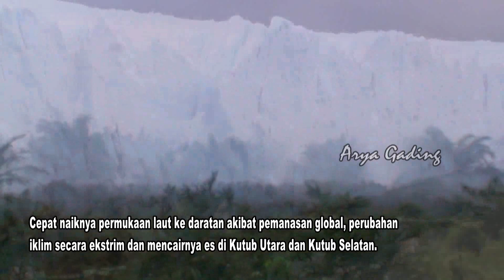BANJIR ROB DUA DESA INI TERANCAM HILANG DITELAN LAUT || SELUMA BENGKULU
FENOMENA ALAM PERGANTIAN MUSIM, MEMBUAT BANJIR ROB KEMBALI MELANDA KAWASAN PEMUKIMAN PENDUDUK DIPESISIR PANTAI ANCOL KECAMATAN SEMIDANG ALAS MARAS, KHUSUSNYA DI DESA MUARA MARAS DAN DESA PADANG BAKUNG.

AKIBAT KEJADIAN INI, PULUHAN RUMAH WARGA SETEMPAT MENGALAMI KERUSAKAN BAHKAN AMBRUK, SETELAH DIHANTAM OMBAK DAN MATERIAL BATU YANG TERSAPU OMBAK SEJAK BANJIR ROB MENERJANG DUA HARI TERAKHIR. KONDISI INI DIPREDIKSI BAKAL BERLANJUT HINGGA SEPEKAN, DENGAN JEDA WAKTU PADA MASA PERGANTIAN WAKTU ANTARA SIANG KE MALAM DARI PUKUL 17.00 HINGGA PUKUL 19.00 WIB ATAU SEBALIKNYA MENJELANG SUBUH PADA PUKUL 03.00 HINGGA PUKUL 07.00 PAGI.